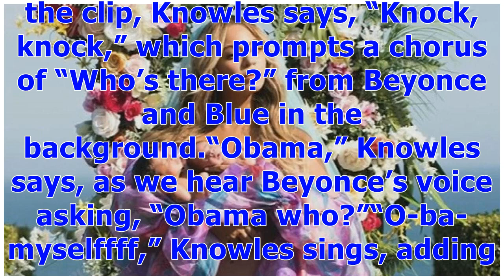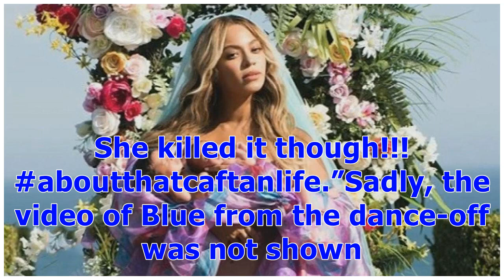°Tina Knowles Tells ‘Corny Joke’ With Beyonce and Blue Ivy Before Having a Dance-Off to ‘Apes**t’...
°Tina Knowles Tells ‘Corny Joke’ With Beyonce and Blue Ivy Before Having a Dance-Off to ‘Apes**t’ | Entertainment Tonight
Looks like Beyonce got it from her mama!Tina Knowles had some fun while vacationing in the South of France with her pop diva daughter and her granddaughter, Blue Ivy Carter, on Tuesday. The 64-year-old fashion designer took to Instagram to share a few funny videos with a little help from her famous family.“My straight men are Blue and Beyonce,” she captioned a video of herself telling one of her “corny jokes.”In the clip, Knowles says, “Knock, knock,” which prompts a chorus of “Who’s there?” fro...